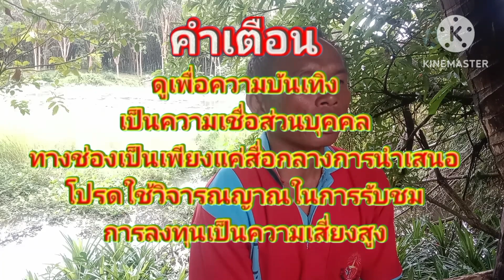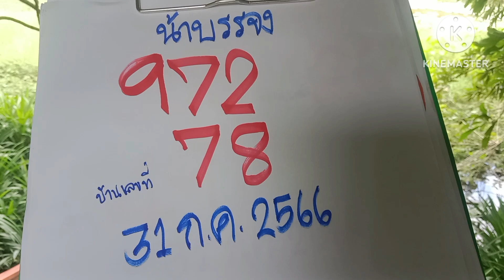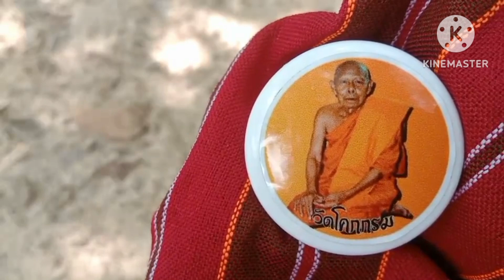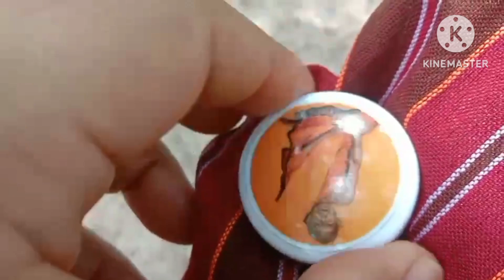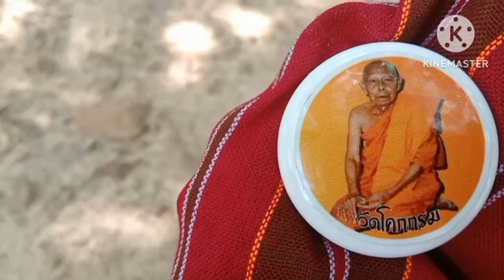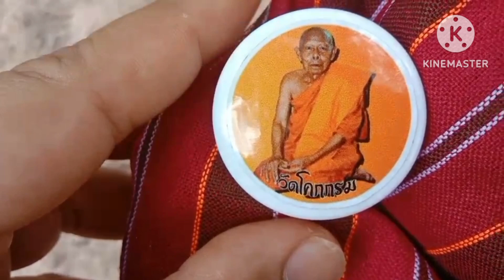ปาฏิหาริย์เทวดาเด็กลงมาบอกเลข2โตงวด31ก.ค66